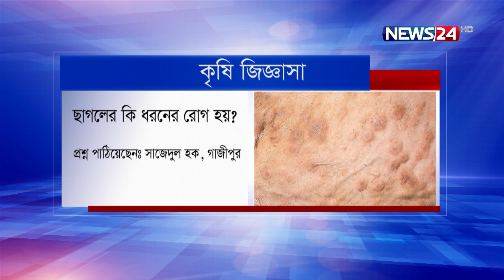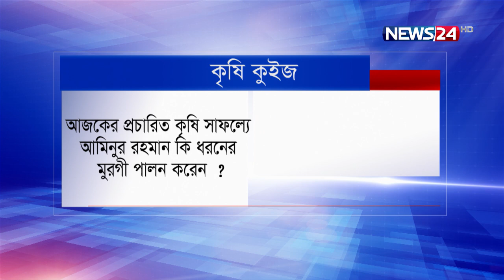আমার কৃষি আমার খামার | Amar Krishi Amar Khamar | 3Mar.22